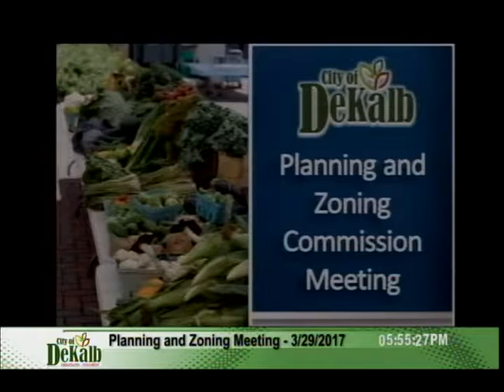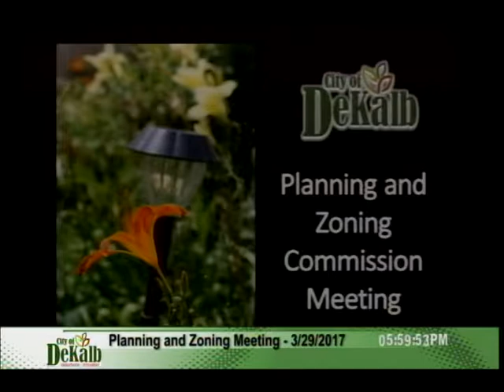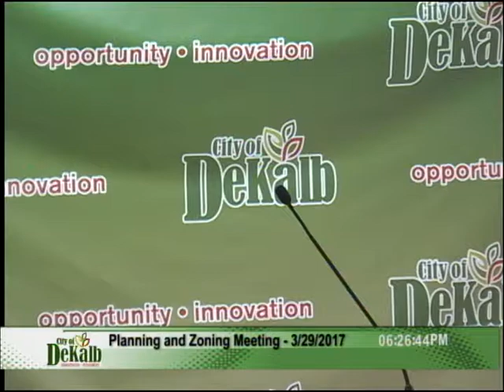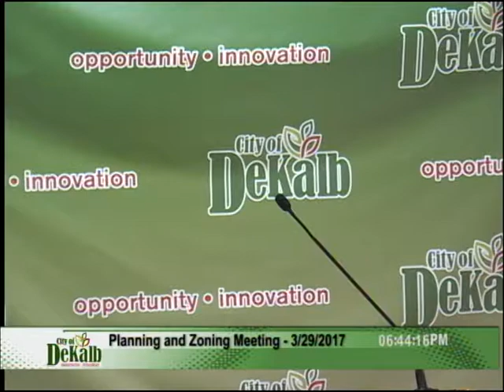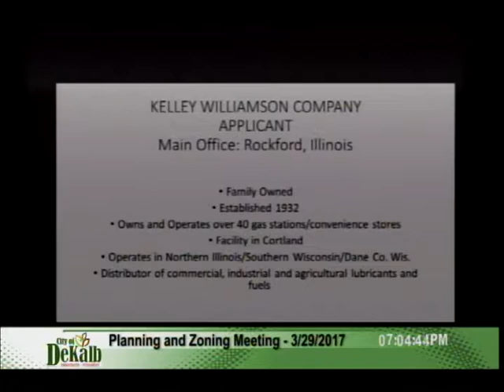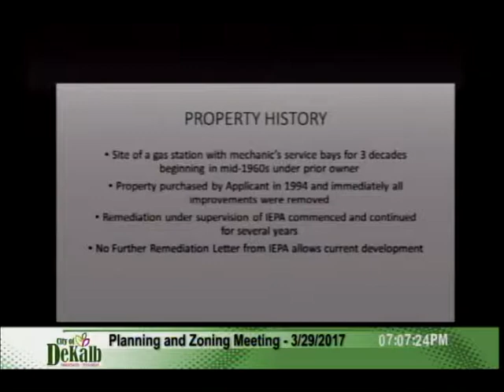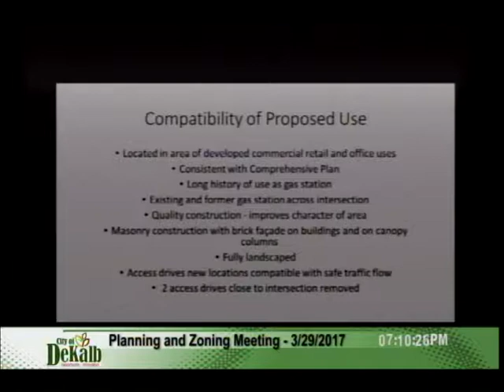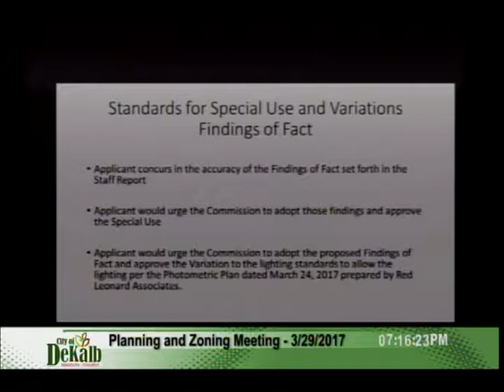Planning & Zoning Meeting For March 29, 2017